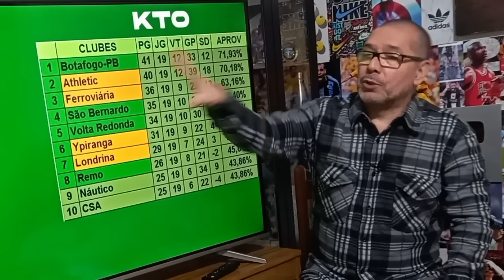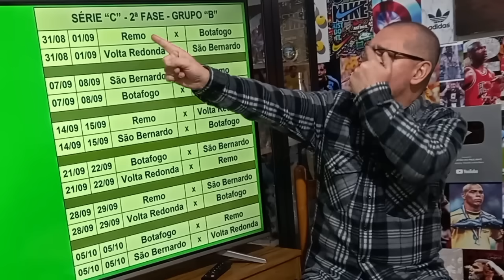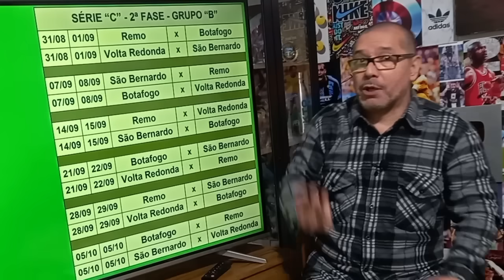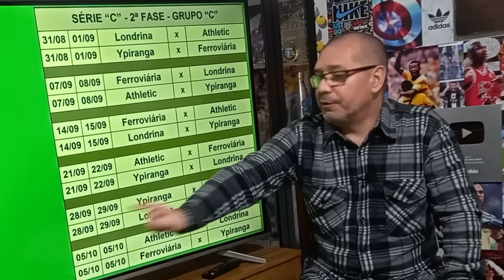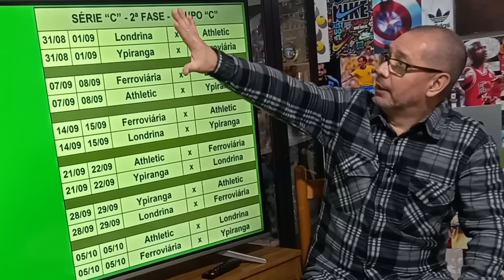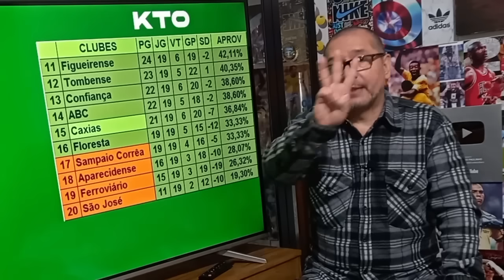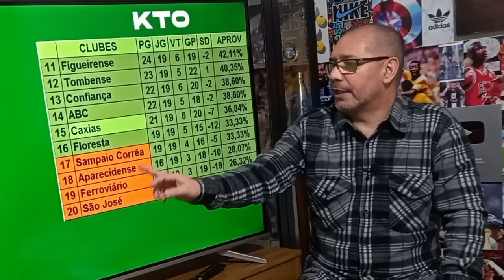SÉRIE C | LONDRINA e REMO CLASSIFICADOS | TABELA DA FASE FINAL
Terminou neste sábado a fase classificatória da Série C do Brasileirão. Londrina e Remo garantiram as últimas vagas para os quadrangulares decisivos. Sampaio Corrêa e Aparecidense foram rebaixados. Confira a tabela de jogos da fase decisiva da competição.

00:00 - Introdução
02:12 - Classificação G-8
03:06 - Tabela do Grupo B
04:46 - Tabela do Grupo C
06:27 - Zona de Rebaixamento
07:30 - Com punição ao Caxias